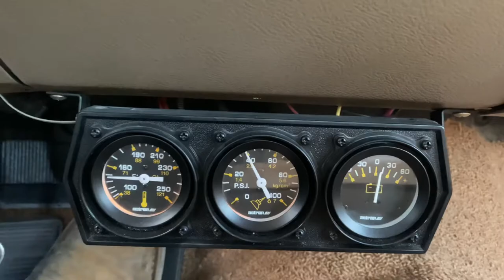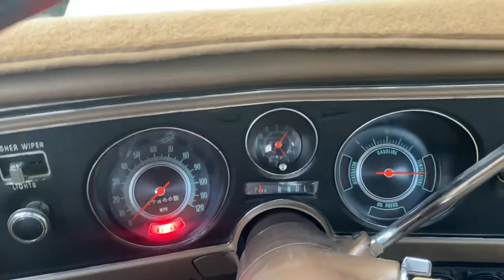1969 Chevrolet El Camino FOR SALE - Small Block w/ Front Disc Brakes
Nice driver quality 1969 El Camino
Small block 350 V8
New dual exhaust system
TH350 automatic transmission
Power steering
Power front disc brakes
New Cooper Cobra Radial G/T tires